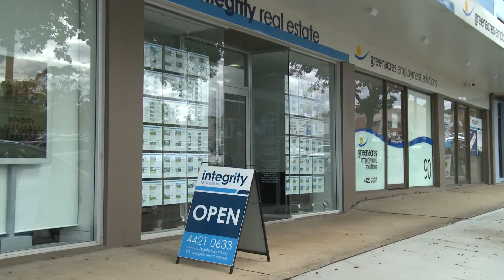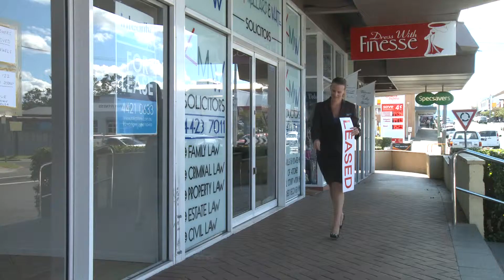Shoalhaven Business Chamber Integrity Real Estate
Shoalhaven Business Chamber Integrity real Estate mini web doco

Christopher Robin Collins Director DOP Editor
FLICKAPOLITAN Films Is a production company based in Sydney and Jervis Bay South Coast NSW, We Create Documentaries, TV Commercials, Corporate Video, Training Videos, Event Video And Drama 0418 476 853